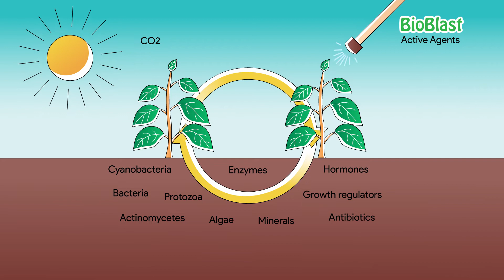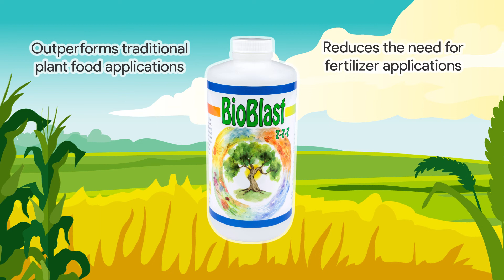BioBlast: Unlock the Power of Your Soil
Bioblast is innovation  for your plants.  Soil microbiota
are optimized via our unique nutrient blend,  providing
quicker,   more   vigorous  nutrient  release.   Rooting  is
encouraged    with    our   proprietary    organic    tea.   A
balanced NPK  provides  the essentials of plant  growth
and structure. B-Vitamins and Zinc encourage a robust
immune    system,   while   Iron   promotes   chlorophyll
production in the leaves.